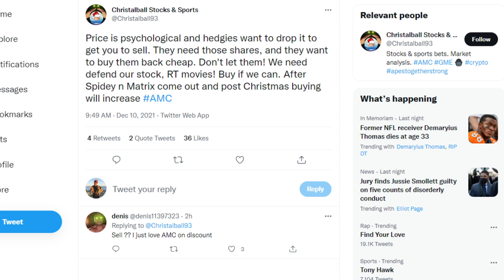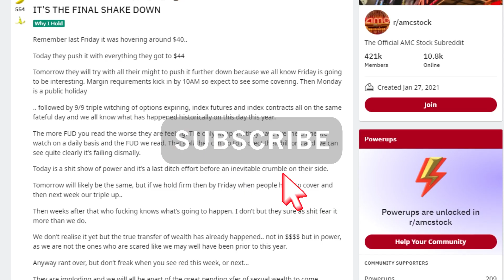AMC STOCK | MARKET IS READY TO FALL! AMC IS READY TO ROCKET!?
📹🎙️ Video Title: AMC STOCK | MARKET IS READY TO FALL! AMC IS READY TO ROCKET!?